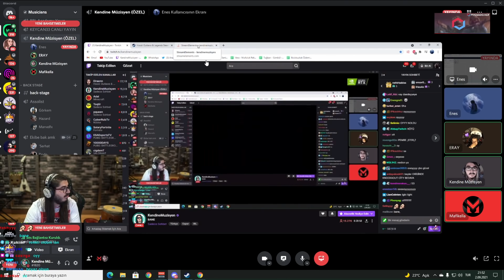ENES KEMAL'İN GELİRİNİ İFŞALIYORDU ŞĞÖAHDAKFJANFLA